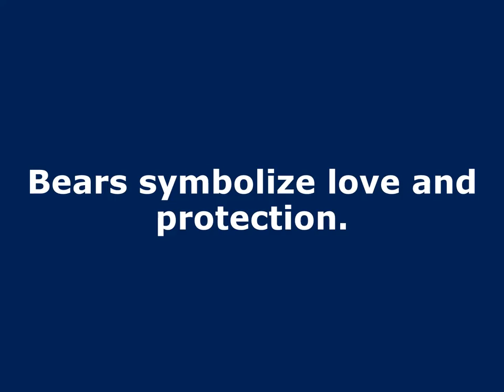The Cowichan Sweaters: A Cultural Tradition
Cowichan Sweaters